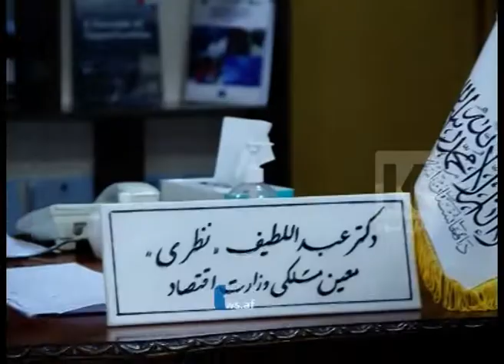قرارگرفتن افغانستان در شاخص جهانی درجه بندی کشورهای گرسنه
افغانستان در درجه بندی شاخص جهانی گرسنگی در میان۱۲۱ کشور جهان در جایگاه ۱۰۹ قرار گرفته است.